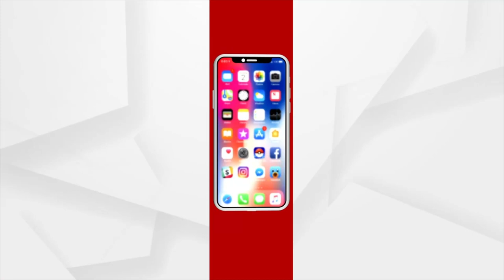ସାଲେପୁରରେ କଲିକତି ବରକୋଳି ସହିତ ଆନ୍ତଃଚାଷ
ନିଷ୍ଠା ସହିତ ଚେଷ୍ଟା ଥିବାରୁ ମିଳିଛି ସଫଳତା । କଟକ ଜିଲ୍ଲା ସାଲେପୁର ମାଟିରେ ଫଳିଛି କଲିକତି ବରକୋଳି । ତିନି ପ୍ରକାର ବରକୋଳି ସହିତ ଆନ୍ତଃଚାଷ କରି ତିନିଗୁଣା ଆୟର ସମ୍ଭାବନାକୁ ସାକାର କରିଛନ୍ତି ଯୁବ ଚାଷୀ ବ୍ରଜ ସୁନ୍ଦର ସ୍ବାଇଁ